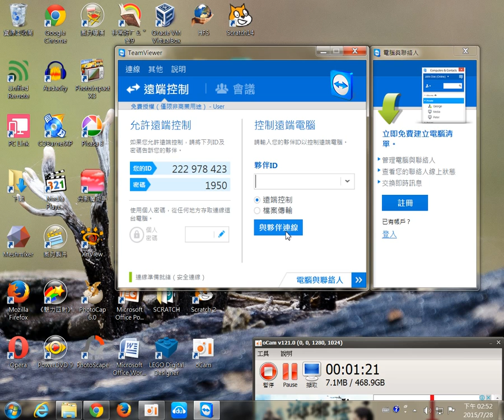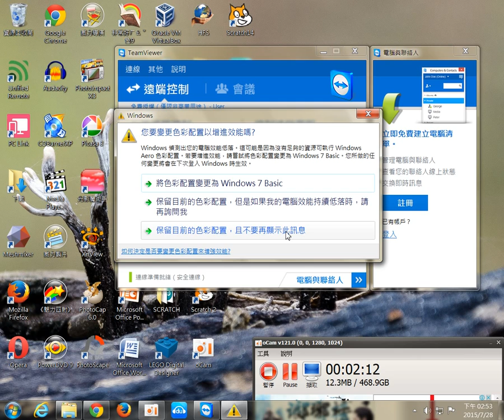Teamvierwe02-遠端遙控，不在辦公室也能辦公室，線上修電腦也行，還能傳大檔